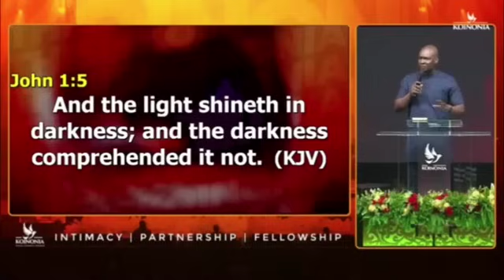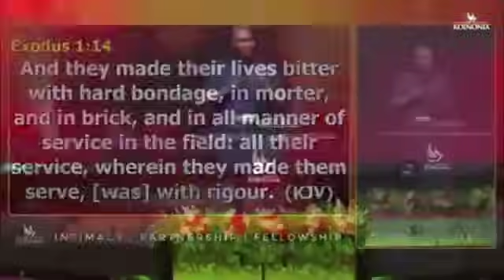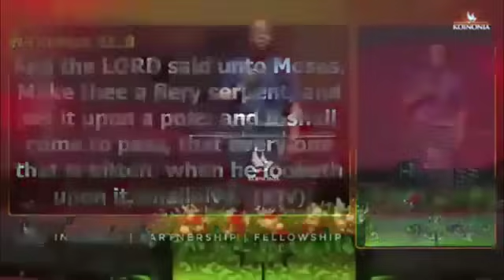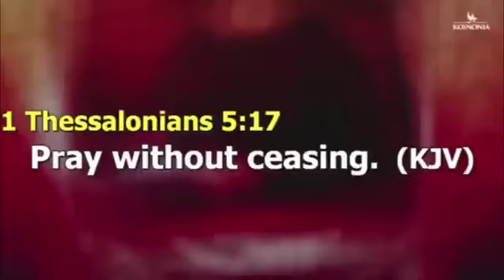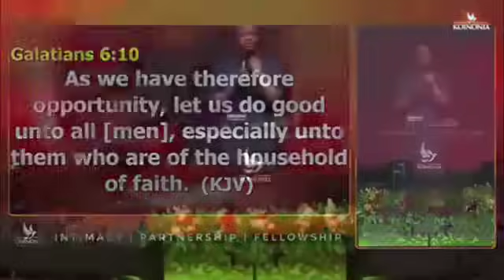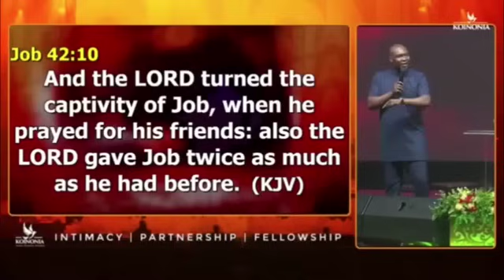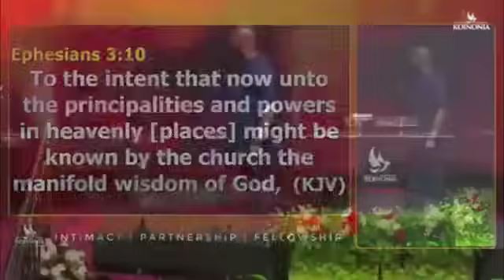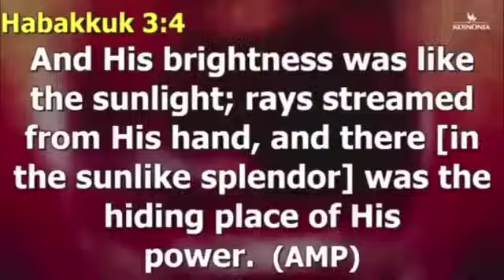Are You Offended by Affliction? Find Out How to Stay Strong And Overcome | Apostle Joshua Selman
ANNOUNCEMENT:
Public Relations Department:
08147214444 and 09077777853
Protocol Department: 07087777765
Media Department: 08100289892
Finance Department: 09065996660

below is the account detail:

Account Numbers:
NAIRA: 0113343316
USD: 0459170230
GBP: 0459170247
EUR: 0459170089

Swift code: GTBINGLA
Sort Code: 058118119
Bank: Guaranty Trust Bank Plc

1)This video has no negative impact on the original works (It would actually be positive for them)
2)This video is also used for teaching purposes.
3)It is transformative in nature.
4)I ONLY used bits and pieces of videos to get the point across where necessary.